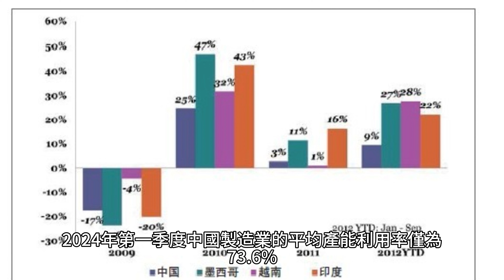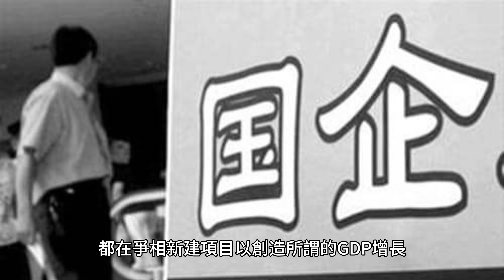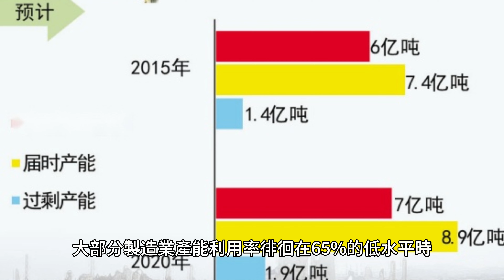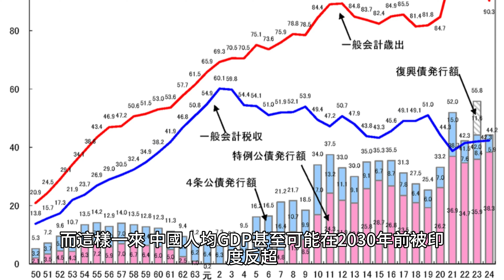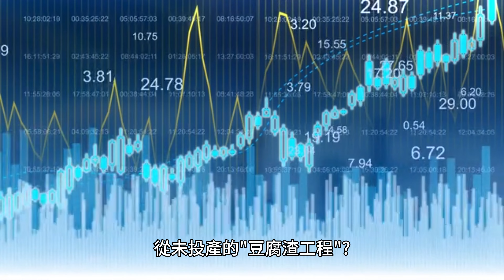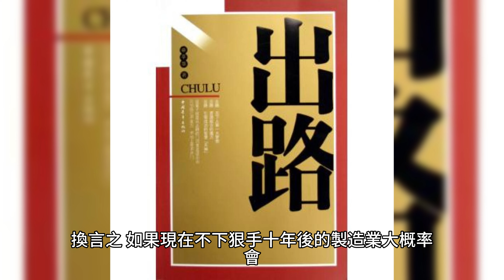【Boss經濟世界】中国制造业的末日倒计时，产能过剩恶化引发经济深层危机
作为中国制造大国的代表,近年来中国工业面临着严重的产能过剩困境。在多个重点行业,平均产能利用率徘徊在70%左右,部分甚至下降至50%以下。这不仅造成了企业利润大幅下滑,还导致了恶性价格战和大规模裁员。

然而,令人担忧的是,在这一严峻形势下,不少地方政府和企业仍在盲目扩张产能,加剧了问题的恶化。中央政府在这个问题上也被指无作为,未能采取果断措施遏制过剩产能。

本期节目将深入分析导致中国工业产能过剩的根源,并批评政府在这一问题上的失职和无能。我们呼吁中央政府应该正视现实,毅然采取彻底的去产能行动,为中国制造业的转型升级铺平道路。只有这样,中国经济才能摆脱长期滞胀的困境,重回健康发展轨道。